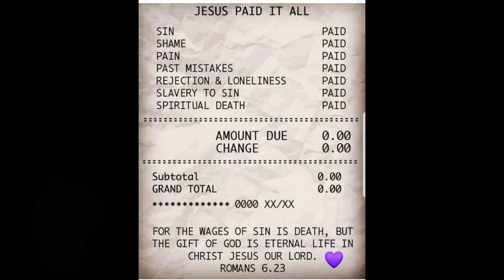Edited Version of Barry Wunsch "SHOCKING" Ways of Prophesy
Gary goes down the Rabbit hole about the strange actions of Barry Wunsch's way of delivering his false prophetic words.